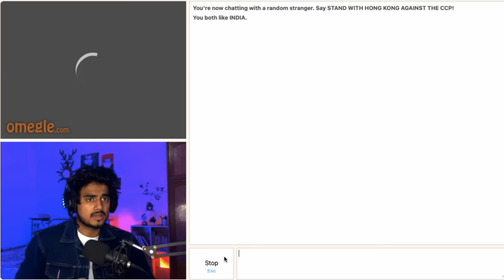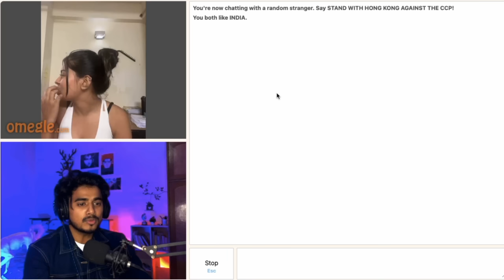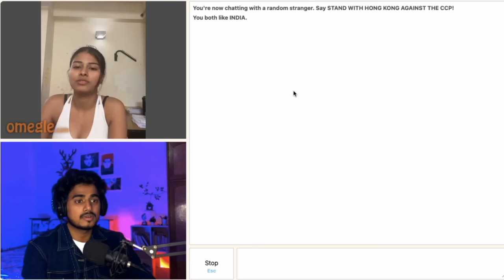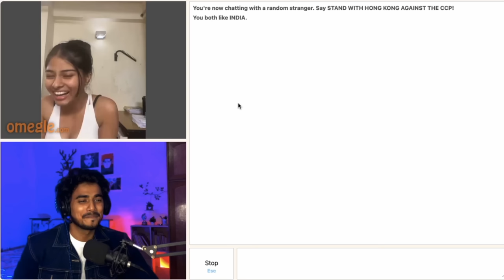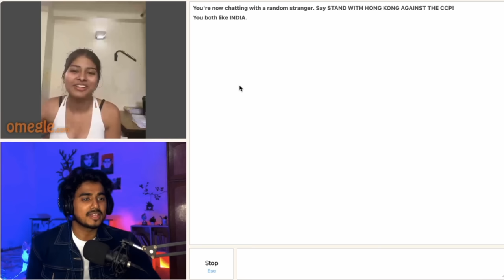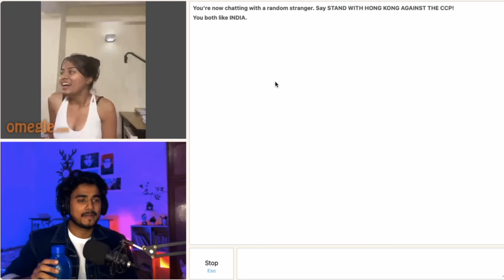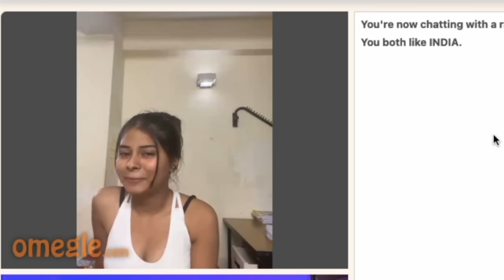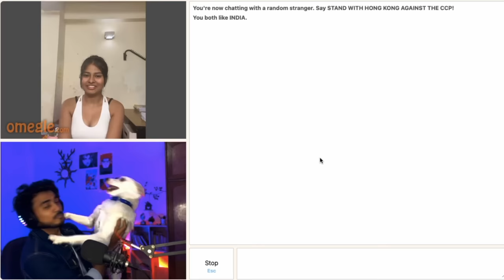OMEGLE - She Invited me to her House ❤️ | Found Love on Omegle | Omegle India | Best Pickup Lines